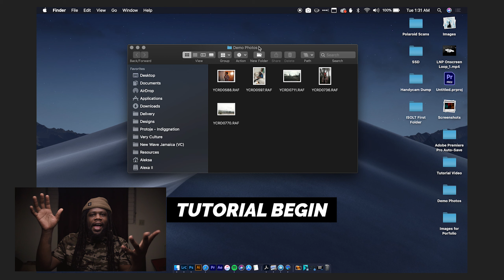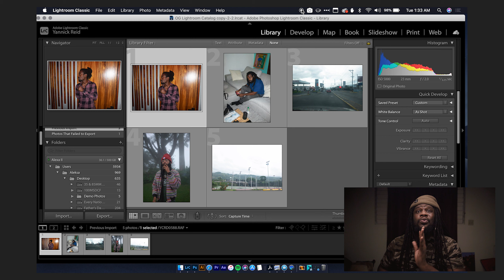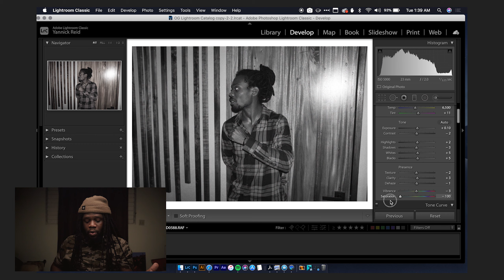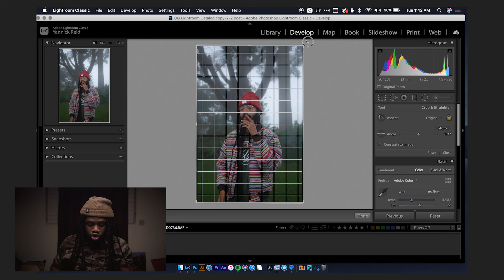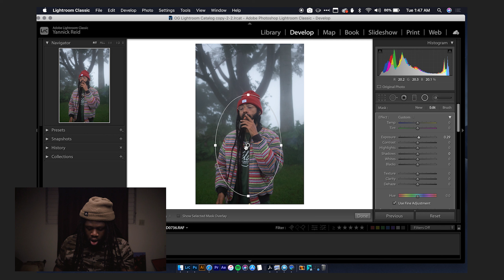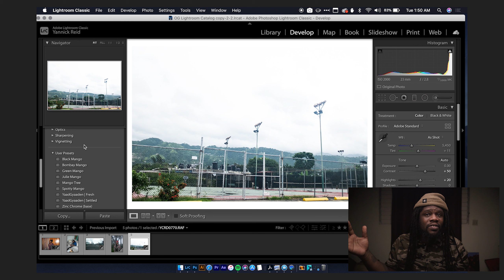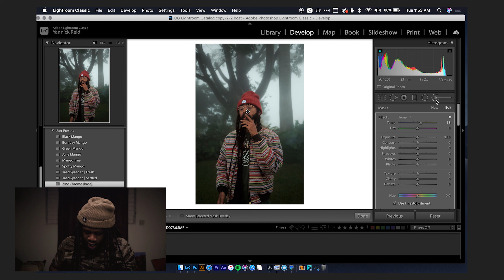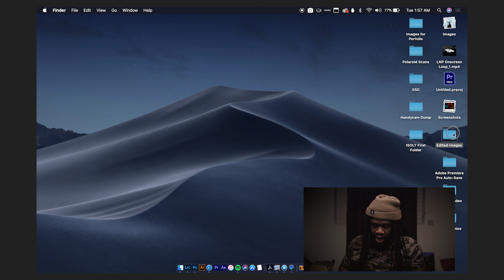Intro To Lightroom - Basics!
The ever requested intro to Lightroom - Basics tutorial! This tutorial will take you from import, through basic edits and exports.

I strongly recommend the VSCO editing tutorial I did as I explain in that video various meanings of words and tools commonly seen in Lightroom:

Bless everyone! I'm Yannick Reid, Photographer/Cinematographer from Kingston, Jamaica, on this channel we talk about Tech, Lifestyle, and the creative lifestyle with a special focus on photography and videography.